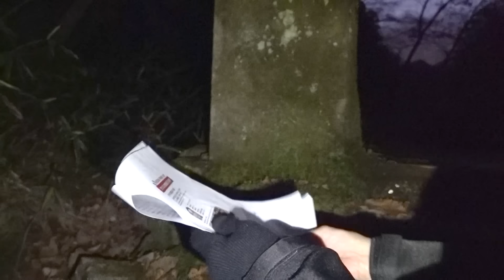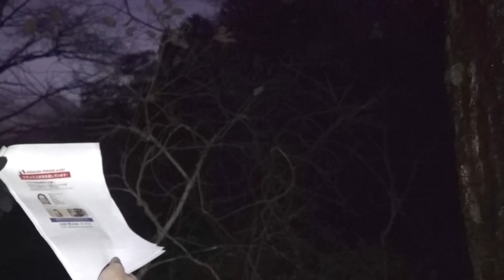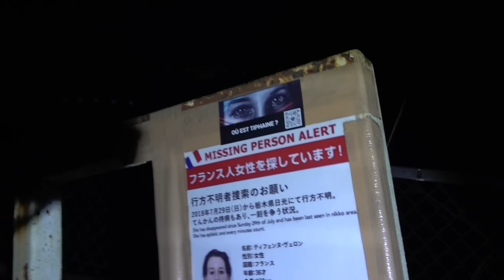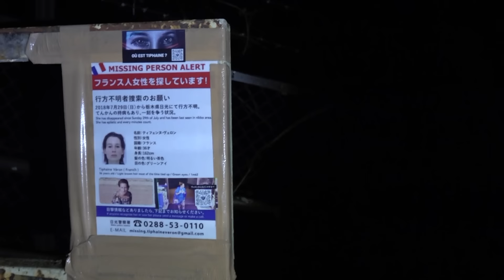【心霊】【霊能捜査】 日光フランス人 行方不明事件 〜前編〜 遂に聞けた目撃情報！男の車で･･･【橋本京明】【閲覧注意】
今回 京明は、栃木県日光市で起きた「日光フランス人 行方不明事件 」を
霊能捜査！解決に向け、事件を知る霊を探しつつ捜査して参ります。
早速、目撃情報が！？是非、ご覧下さい！

【京明塾 断易コース 3期生募集開始】
2024年1月11日(木)開講（全てZoom講義になります）
詳細は以下の橋本京明 オフィシャルサイトよりご確認下さい。

【京明塾 第6期 四柱推命 手書きコース募集のお知らせ】
2024年2月6日(火)開講（全てZoom講義になります）

【京明塾 第6期 九星気学コース募集のお知らせ】
2024年2月19日(月)開講（全てZoom講義になります）

「陰陽師 積広奈和/羽見憲剛/上門未歩/天高新のYouTubeチャンネル」

心霊ミステリー動画「埋火」
「橋本京明オフィシャルサイト」にて販売中。